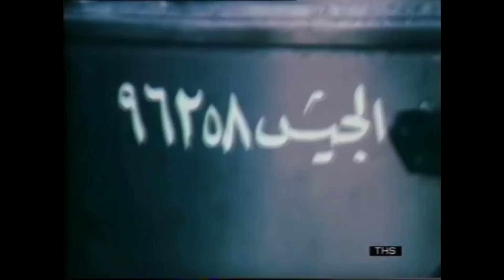รถถังคันสุดท้ายยืนหยัด!! 1 คันสยบศัตรูทั้งกองพัน - History World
สำหรับผู้เล่นใหม่ใช้โค้ด “GUP2024" รับฟรี เพื่อสมัคร ID รับของรางวัลตามรายละเอียดด้านล่าง
- 1 Premium German Light Tank (Tier3): Großtraktor - Krupp
- 1 Rental Premium German AT-SPG Tank (Tier4): Pz.Sfl. IC
- 1 Rental Premium German Medium Tank (Tier5): Turán III prototípus
- ผู้บังคับบัญชาการสาว: Erika with a zero perk “Brothers in Arms”
- สิทธิพิเศษ Premium Account 7 วัน
- 250,000 Credits

และสำหรับผู้เล่นเก่าที่ไม่เล่น WOT มากกว่า 30 วันทางทีมงานก็เตรียมของรางวัลตอนรับกลับมาเล่นเกม WOT ตามรายละเอียดด้านล่าง โดยคลิก Link ด้านบน และกดเป็นผู้เล่นเก่าพร้อมทำตามระบบ
- สิทธิพิเศษ Premium Account 3 วัน
- 1 Camouflage: 2D Style "Bargain"
- Premium rental tank for 7 days Centurion Mk. 5/1 RAAC (British – Tier 8 – Medium Tank) พร้อมกับ 100% ลูกเรือสำหรับ 10 การรบ —หรือ 100,000 credits หากมีรถถังนี้อยู่ใน Garage ของคุณแล้ว
- นอกจากนี้คุณยังสามารถเลือกภารกิจเพื่อปลดล็อกผู้บัญชาการ Girls und Panzer จาก 3 ตัวเลือก (Miho, Mika, Erika!) ได้อีกด้วย